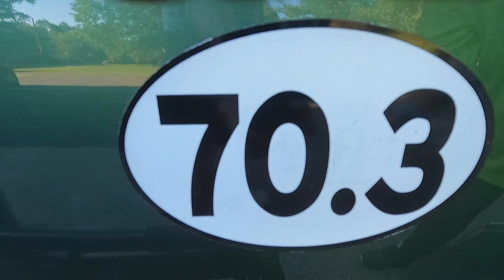2021 Goose Pond Island Half Iron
The Goose Pond Island Half Iron & Frantic Frog Sprint Triathlons return to the Goose Pond Colony Resort, located in Scottsboro, Alabama on Sunday, May 30, 2021.